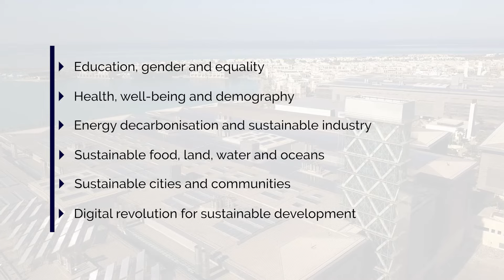Global Sustainable Development Congress 2023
THE’s Global Sustainable Development Congress, hosted in partnership with King Abdullah University of Science and Technology @KAUSTOfficial, will unite higher education, governments, industry and civil society to ensure a more sustainable future.

This three-day event, taking place on 30 May - 1 June 2023, will deliver an immersive, multi-track agenda tackling the big issues around SDGs with world leaders and influencers sharing their insights on the challenges faced in converting the goals into action and impact.